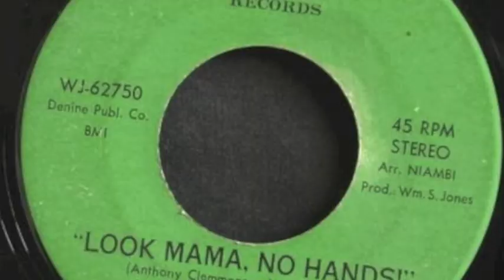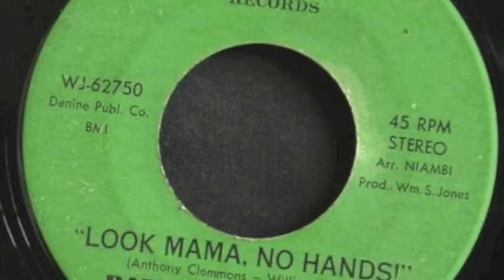Patrice Jefferson ‎– Look Mama, No Hands (Niambi)